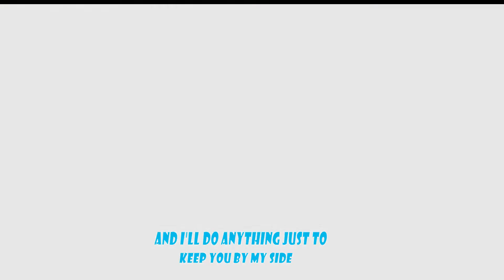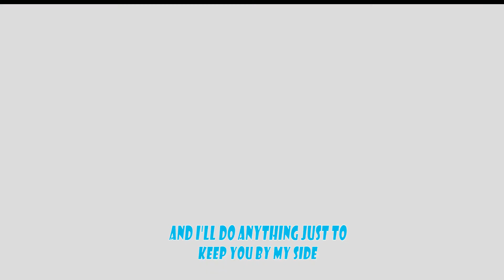【Nightcore】 - Hometown Smile - ( Lycris )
♡ Song: Hometown Smile
♡ Artist/s: Bahjat
★  Anime : Re:Zero
★ Character: Rem